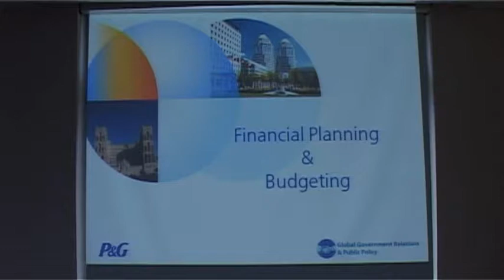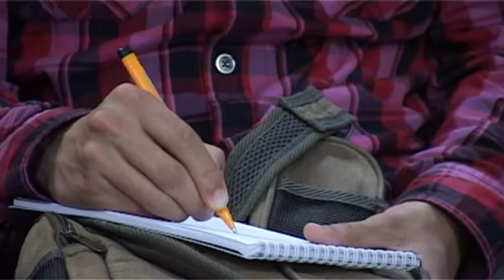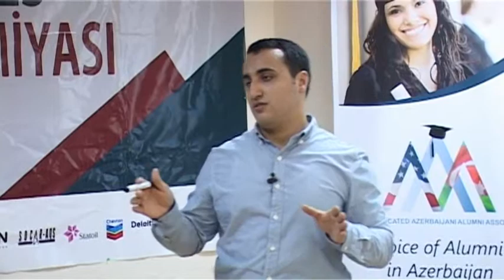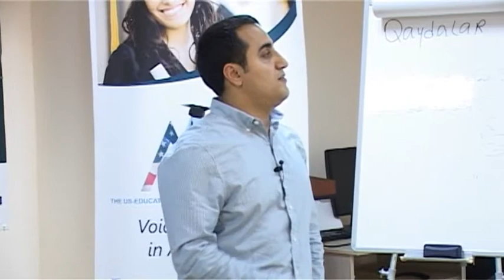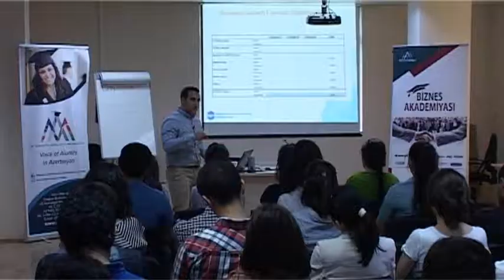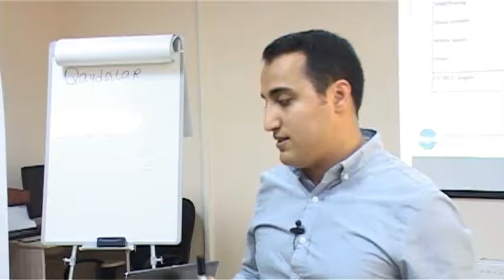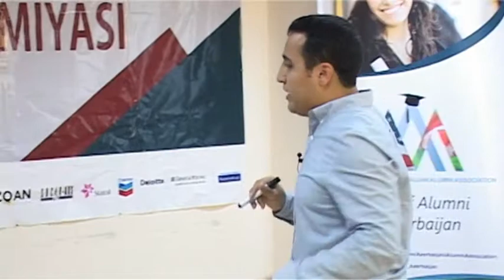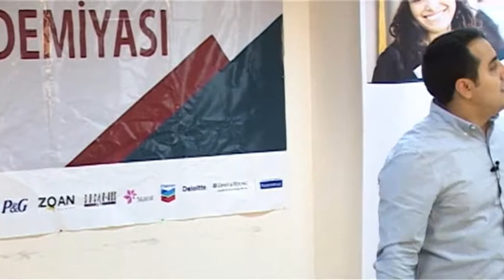Biznes Akademiyası 2013 - "Maliyyə Planlaması və Büdcə"